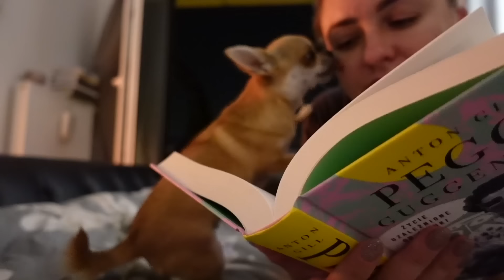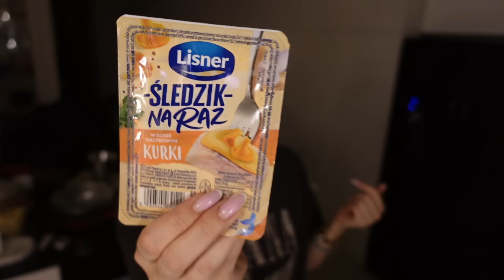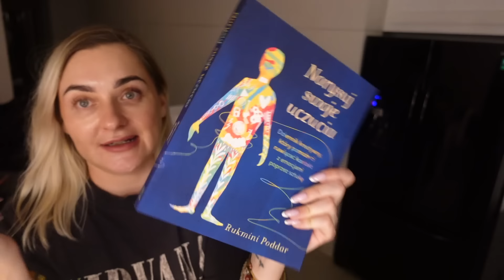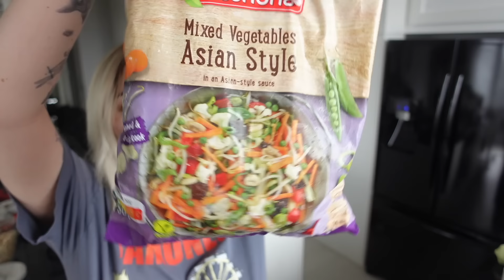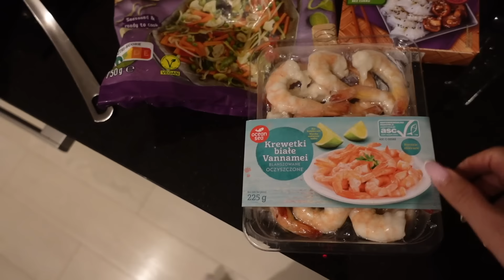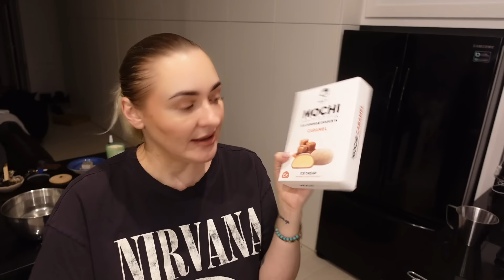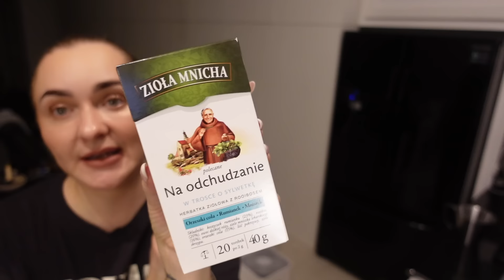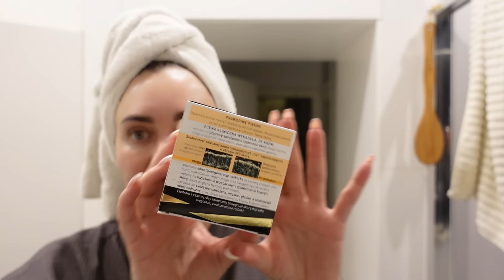JAK NIE JA